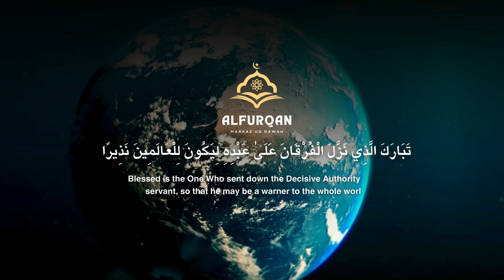SEERAT-E-SAHABAH | INTRO | USTAD ZAFAR IQBAL FALAHI | AFMD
Welcome to our Islamic channel, where spirituality meets enlightenment! 🕌 Join us on a journey of faith, knowledge, and wisdom as we explore the teachings of Islam, delve into the beauty of the Quran, and reflect on the timeless guidance of the Prophet Muhammad (peace be upon him). Show your support by giving us a thumbs up and sharing our videos with your loved ones. Together, let's nourish our souls and strengthen our bond with Allah.
Transcript